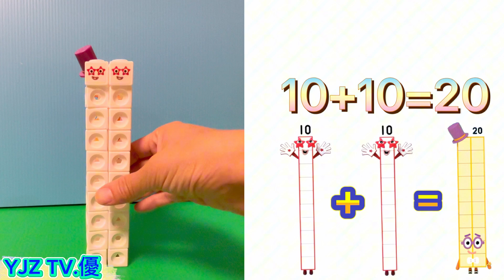Building halloween numberblocks 0-100-0 Addition and Subtraction math numberblocks toy learning fun